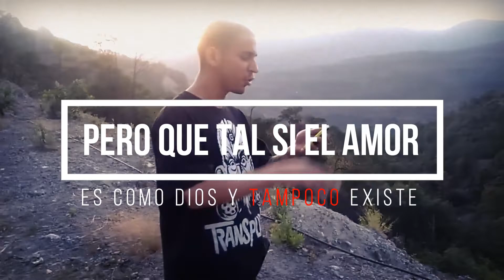En medio de la nada - Miklo gf (C.B.S. 4)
Canción grabada y producida en el Black Room Studio (2017)
Titulo: En medio de la nada
Artista:Miklo gf (Can't Be Stopped)
La calle cuarta
La Cuarta Producciones (LCP récords)